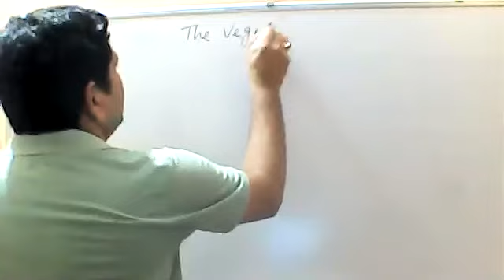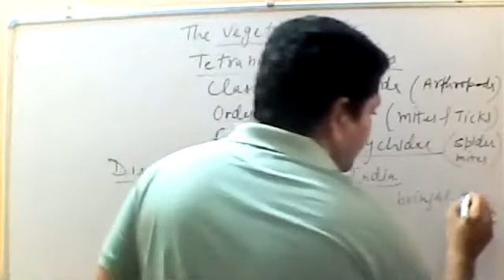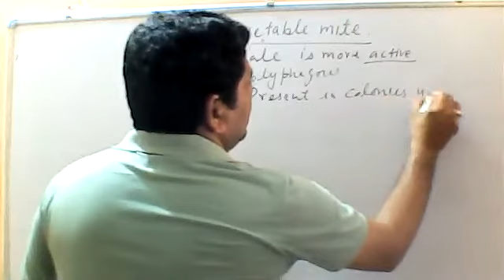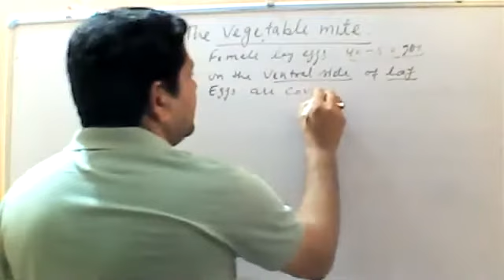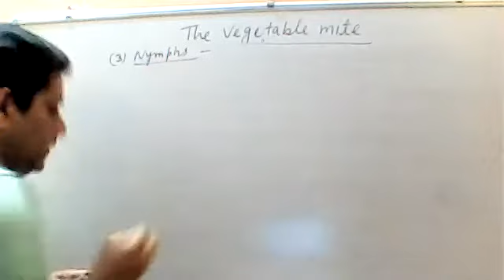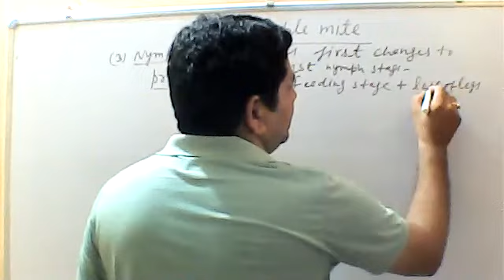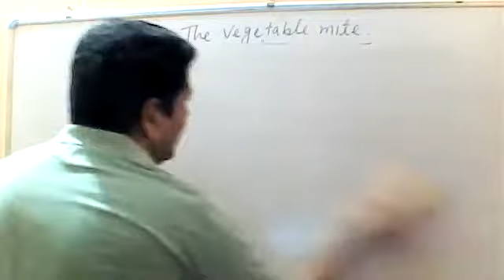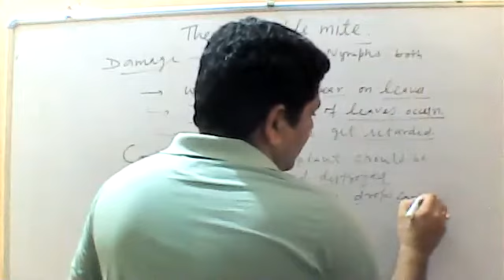The vegetable mite